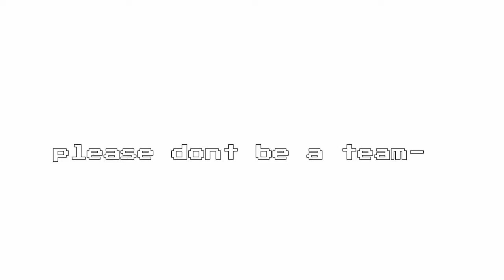Chasing Tails and Many Fails - Fall Guys Part 2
I suck at this game but got damn I have fun playing it. :,,)
We play fall guys and try not to die.